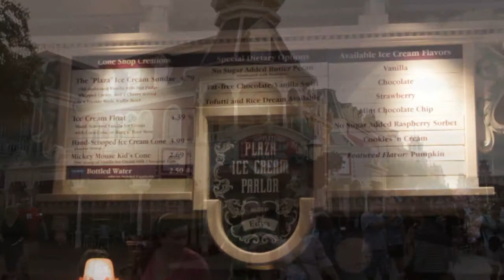Plaza Ice Cream Parlor (Interactive Guide to the Magic Kingdom Disneyworld)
What trip down Mainstreet in Disneyworld's Magic Kingdom is complete without a visit to the famous corner ice cream parlor?